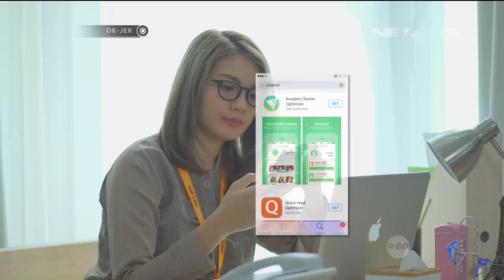OKJEK Episode 51 - 7 Maret 2016 (Part 1/3)